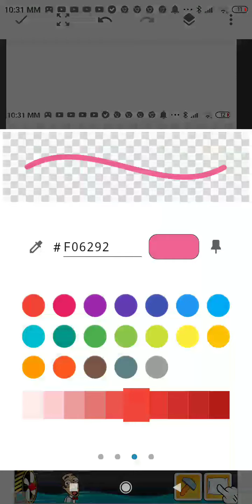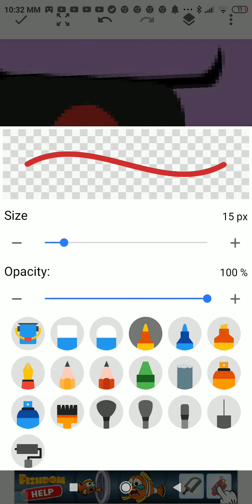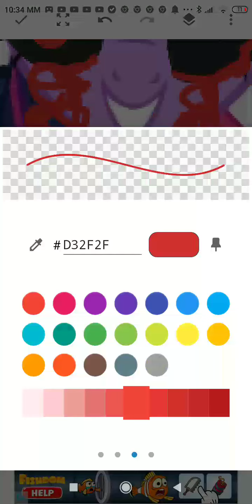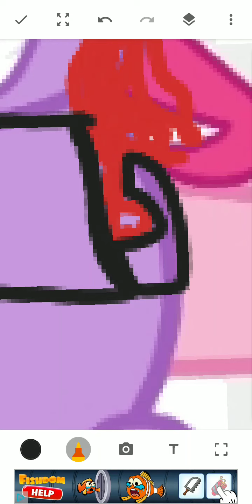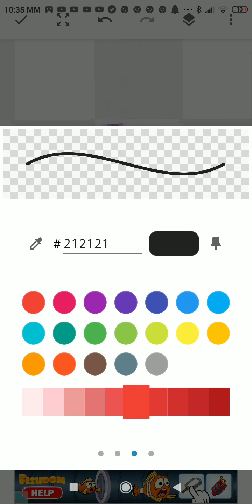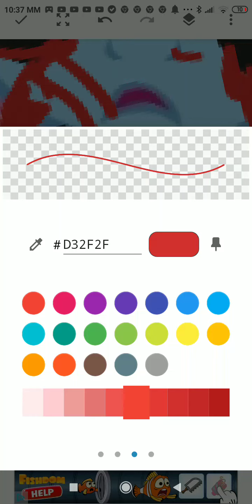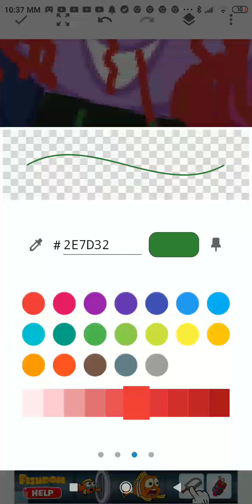MLP Speedpaint Join us Art